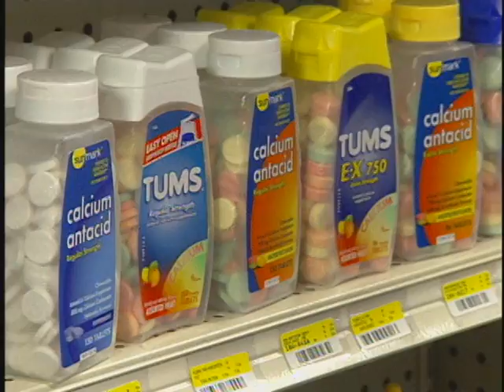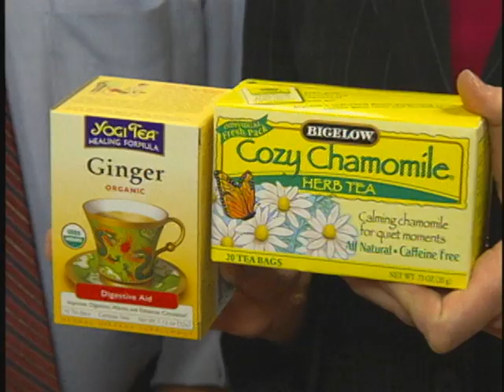Heartburn: Treatment and Prevention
Learn prevention tips and treatments for heartburn from Pharmacologist Joe Graedon and Dr. Terry Graedon of the popular public radio show, The People's Pharmacy.